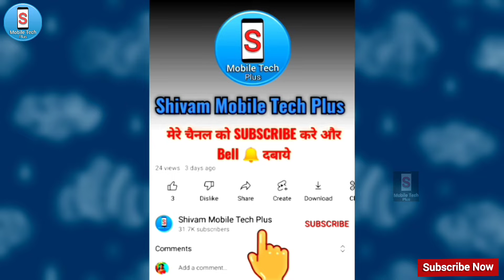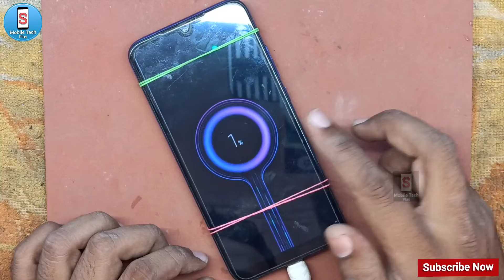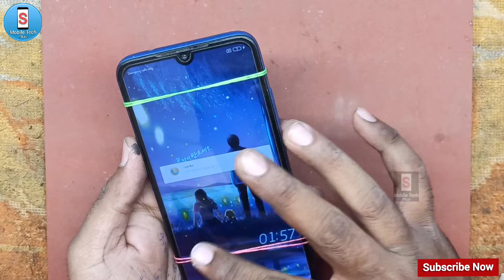All Redmi Mobile || Switch On || Problem Solution || Power On With Charging || Simple Repair Trick.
All Redmi Mobile
Switch On Problem Solution
Mi Power On With Charging
Simple Repair Trick
Phone charging but not turning on
my phone died and won't turn on or charge
Android phone charging but not turning on
Why is my phone not turning on at all
samsung
how to fix a dead phone that won't turn on